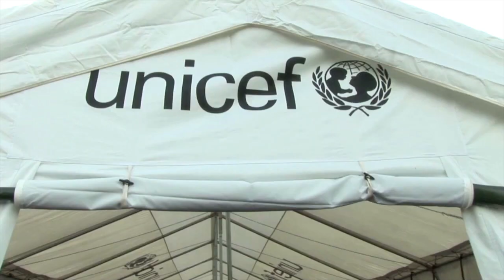フィリピン:台風から1カ月 テント学校で再開した授業 /日本ユニセフ協会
パロ中央小学校で学校が再開され、台風30号による被災後初めて子どもたちがテントの学校に登校しました。

「たとえ学校が壊滅的な被害を受けても、教育は続けることができる」と、訴えてきました。その、たった一つのメッセージが多くの人の心に届き、学校の再開を果たすことができました。
（ユニセフ教育担当官　オラヤ氏）

台風の影響を受けた地域の3,000校以上の学校、9割以上の校舎が被害を受けています。
フィリピン教育省は学校の再会を最優先事項の一つに位置づけており、ユニセフとパートナー団体は学校にテントや教材、衛生施設などを提供し、学校再開のための支援を行っています。